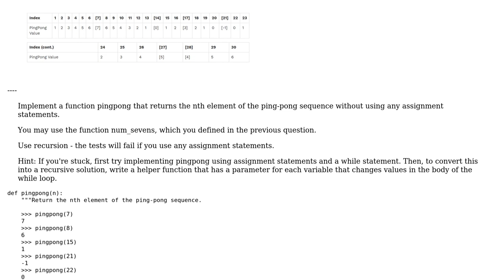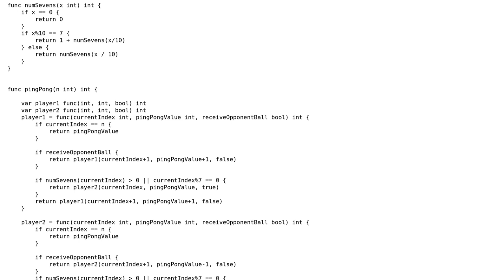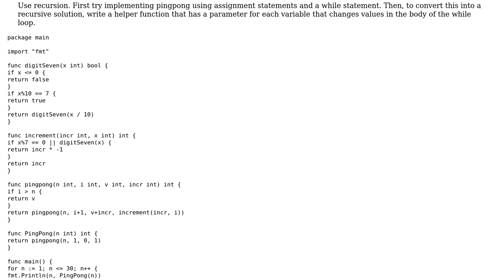Code Review: Mutual recursion - Naming the opponent serve - pingpong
With thanks & praise to God, and with thanks to the many people who have made this project possible! | Content (except music & images) licensed under CC BY-SA | Music | Images & others | With thanks to user peterSO user Peilonrayz user overexchange and the Stack Exchange Network Trademarks are property of their respective owners. You are responsible for your own actions.